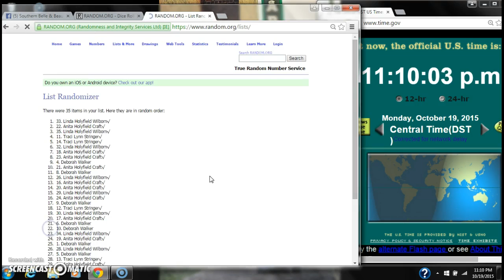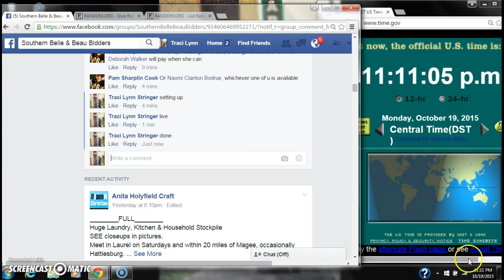Pams chocolate Cake Razz